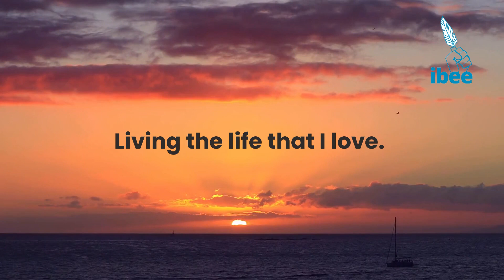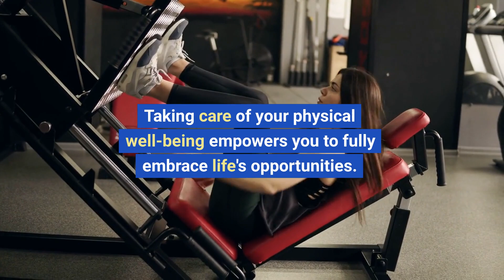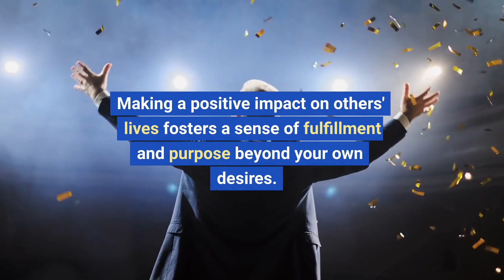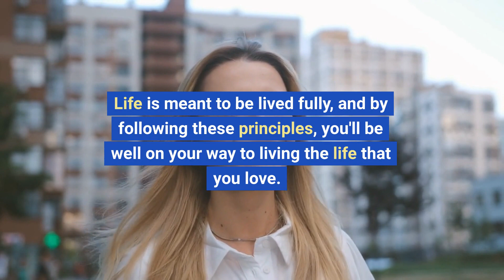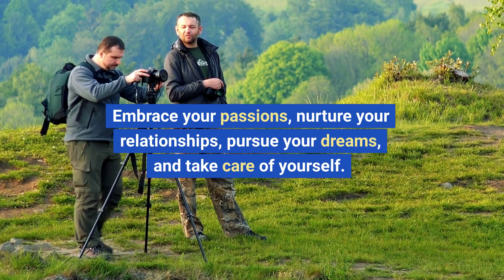Living the life that I love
Life is meant to be lived and doing so with gratitude allows us to nurture our relationships, our dreams, and our calling.